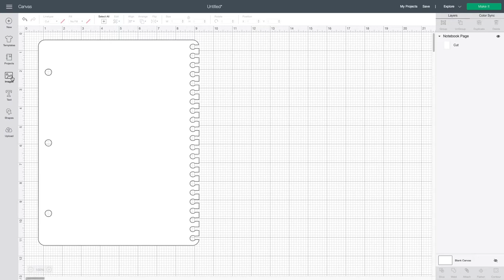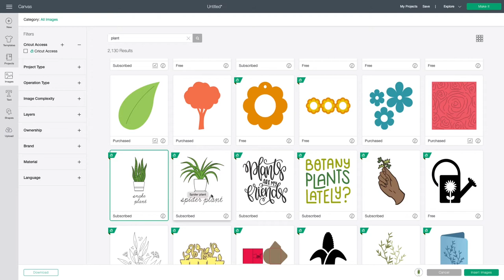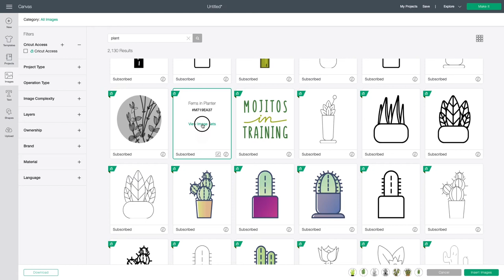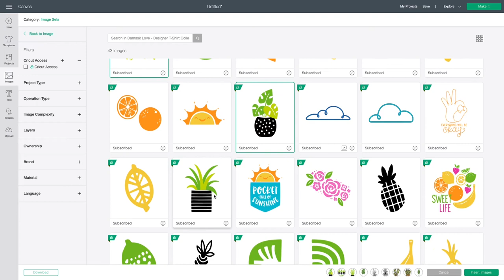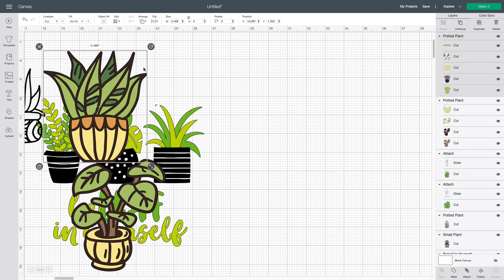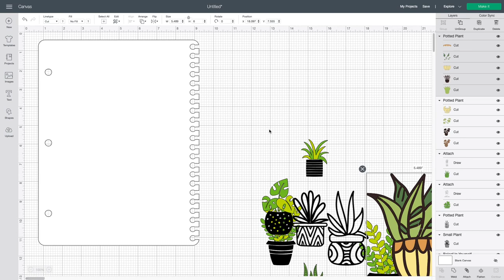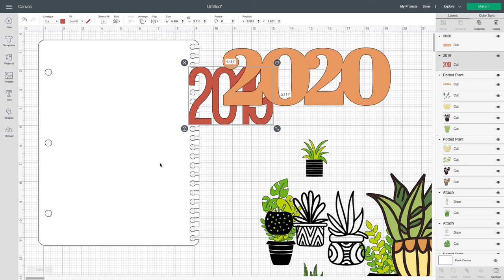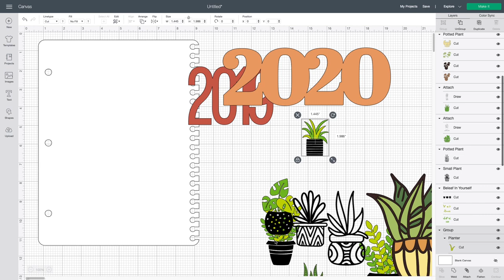Cricut Tutorial | How to Search the Image Library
Learn how to navigate the Cricut image library, and how to cut those images.